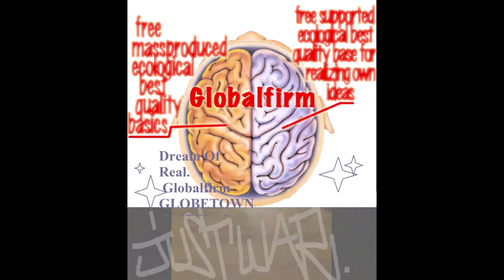Globalfirm 1312 GhostDogz JustWar